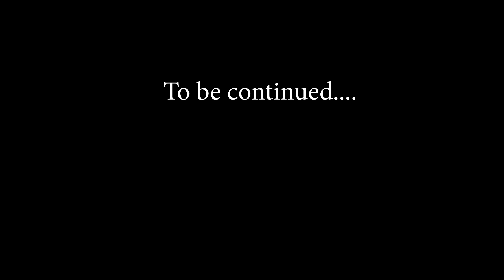DINOSAURS VS TODDLER: Nerf War Part 3 | Skyheart and Daddy defeats dinosaur toys for kids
Skyheart and Daddy is in the middle of an epic nerf war with a dinosaur army, and they grab everything they can to defeat them. Who will prevail? Check out the new Skycycle and the Giant Megarex.